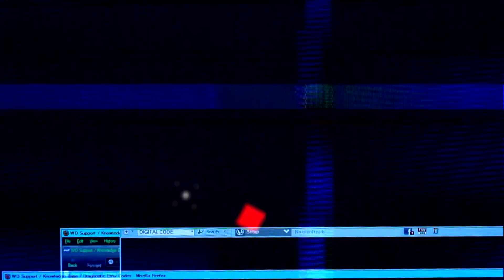Entrevista a SUBSHOCK & EVANGELOS ContamosContigo - MADRID EDM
En este formato de Madrid EDM TV ContamosContigo El entrevistador eres TÚ.
Recibimos por primera vez en nuestro plató a dos de los productores más queridos y respetados de la escena Bass nacional. Subshock & Evangelos ya eran conocidos antes su aplaudida unión, pero ahora se han convertido en un proyecto con una proyección internacional imparable a base de trabajo, esfuerzo y su sonido característico.
Visita nuestra web!
Únete a Madrid EDM!